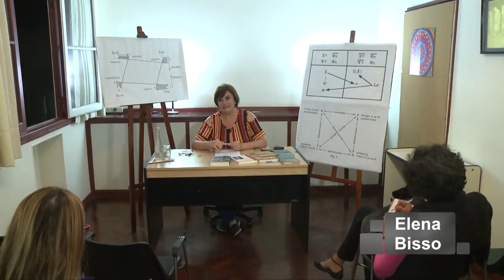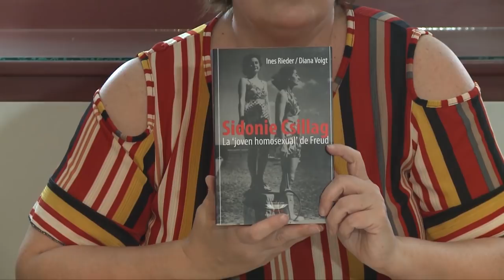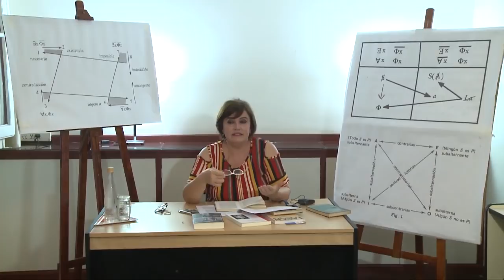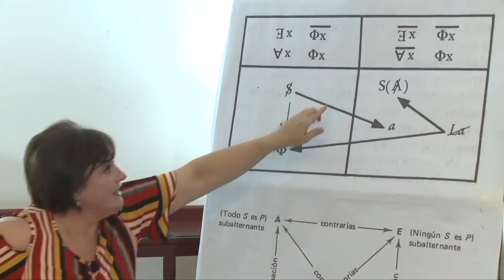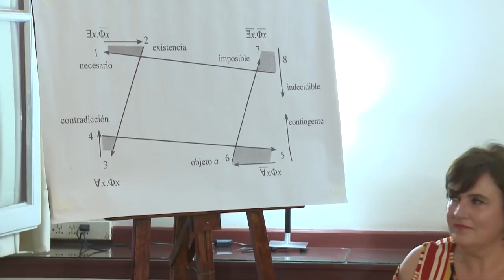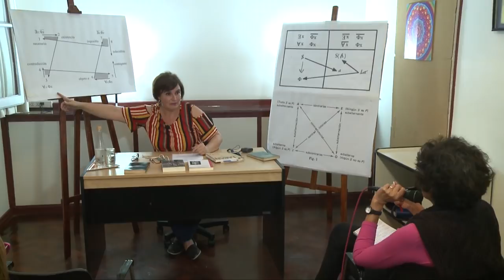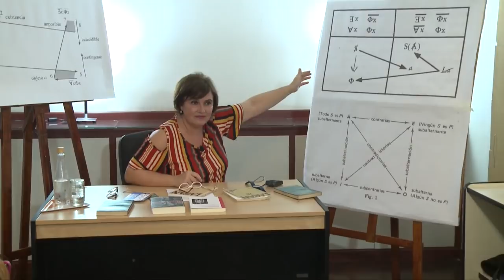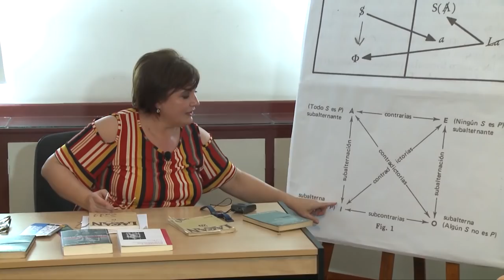Fórmulas de la sexuación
Introducción a las fórmulas de la sexuación de Lacan. Dra. Prof. Elena Beatriz Bisso. 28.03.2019. Buenos Aires, Argentina